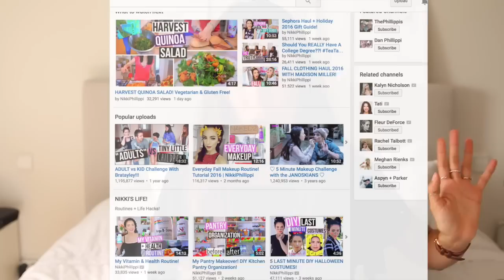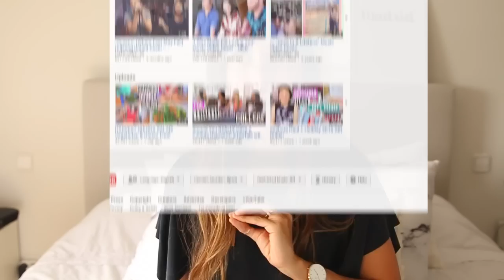Super HAUL de MODA + Belleza + Deco + Random de USA!! + | Grace Villarreal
Hello!!
El video de hoy es un super mega haul de todo lo que cogí en nuestro viaje a USA!!  Hay de todo desde moda, belleza, decoración hasta cosas super random como Tiritas! jajaja
Mil besos!!!

Snapchat GracyVillarreal